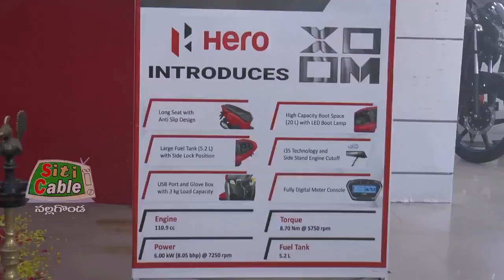నల్గొండలో నూతన టెక్నాలజీతో బైక్ ప్రారంభం. Siticable nalgonda